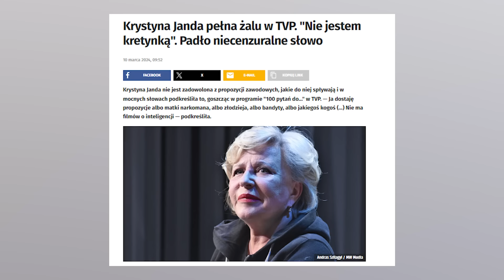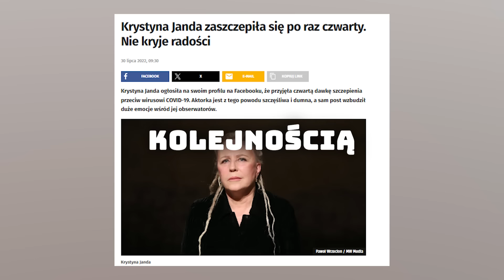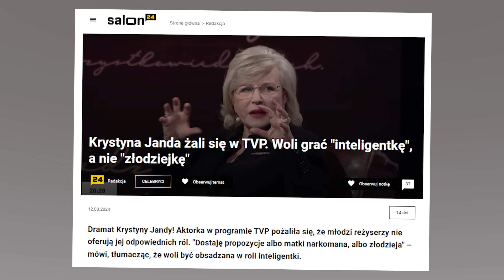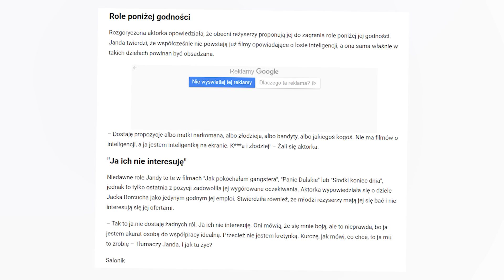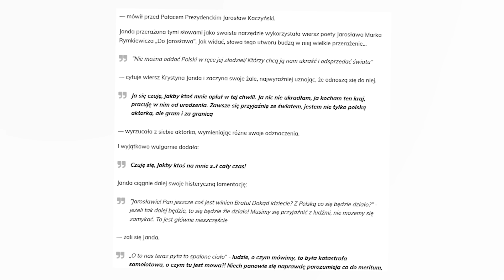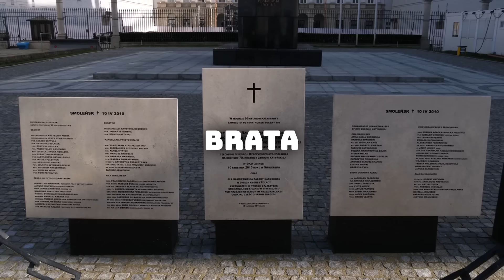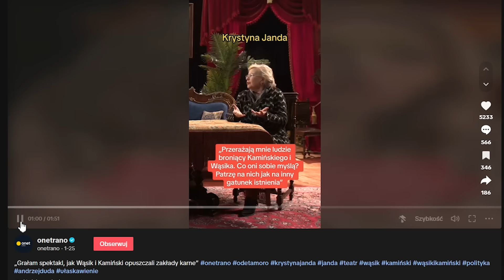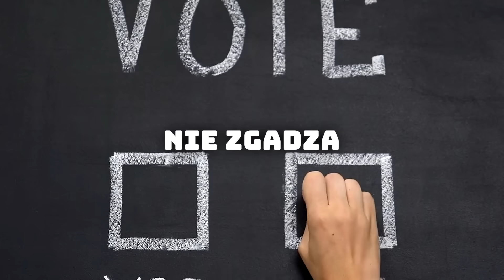Czy To NAJGŁUPSZA Polka? [ Krystyna Janda ]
Krystyna Janda to ikona polskiego kina i teatru, której kariera trwa już ponad pół wieku. Jednak w ostatnich latach aktorka często pojawia się w mediach nie tylko ze względu na swoje dokonania artystyczne, ale także z powodu kontrowersyjnych wypowiedzi na tematy polityczne i społeczne. W dzisiejszym materiale przyjrzymy się bliżej postaci Krystyny Jandy, analizując zarówno jej imponujący dorobek aktorski, jak i budzące emocje ai opinie poza planem filmowym. Poruszymy kwestię jej udziału w dość agresywnej promocji szczepień, a także niezadowolenia z propozycji ról otrzymywanych od młodych reżyserów, niedostosowane do poziomu jej inteligencji.